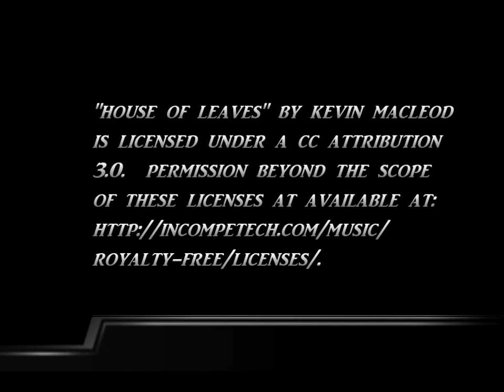Emperor on Golden Throne 360 View by White Metal Games